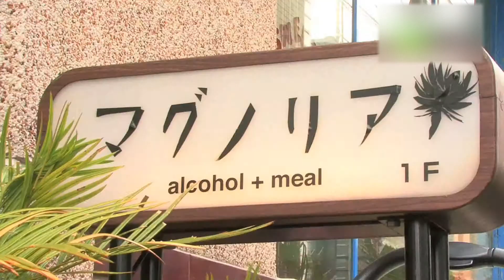magnolia - 地域情報動画サイト 街ログ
駒沢公園のすぐ側なのでワンちゃんとお散歩途中にふらっと立ち寄れたり、しっかりと食事もできます。１０名以上で貸切もできます。ゆるやかでのんびりとした時間が流れています。お店のおこめちゃん（ワンちゃん）もかわいい！！